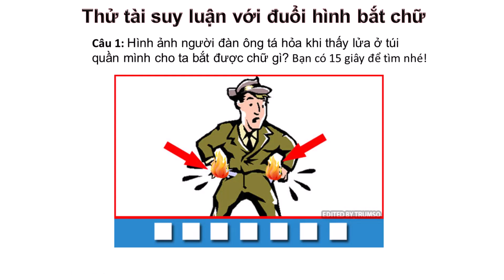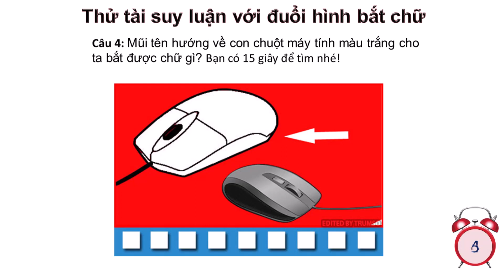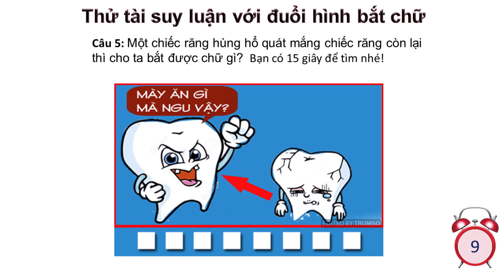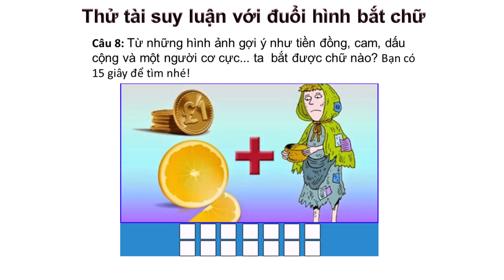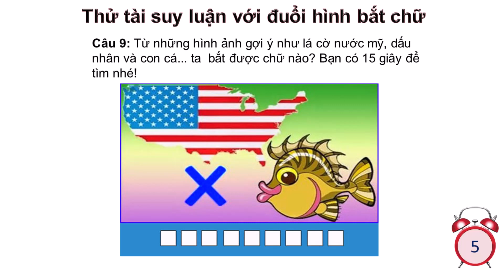Thử tài với đuổi hình bắt chữ | Thử Tài Suy Luận | Trí Tuệ Siêu Phàm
Hôm nay chung ta cùng thử tài với đuổi hình bắt chữ nhé
Với các hình ngộ nghĩnh ẩn chứa bên trong là những từ ngữ!
Các bạn cùng mình tìm các từ đó nha!
Câu thứ nhất: Hình ảnh người đàn ông tá hỏa khi thấy lửa ở túi quần mình cho ta bắt được chữ gì?
Câu thứ 2: Hình ảnh Lão Trư đang lẩm bẩm các con số với máy tính trên tay cho ta bắt được chữ gì?
Câu thứ 3: Hình ảnh gợi ý trên dễ dàng cho ta bắt được chữ gì?
Câu thứ 4: Mũi tên hướng về con chuột máy tính màu trắng cho ta bắt được chữ gì? Bạn có 15 giây để tìm nhé!
Câu thứ 5: Một chiếc răng hùng hổ quát mắng chiếc răng còn lại thì cho ta bắt được chữ gì?
Câu thứ 6: Hình ảnh những chiếc hoa được cắm vào trong sáu chiếc bình cho ta bắt được chữ gì?
Câu thứ 7: Hình ảnh số 3 và số 7 trong một bể nước cho ta bắt được chữ gì?
Câu thứ 8: Từ những hình ảnh gợi ý như tiền đồng, cam, dấu cộng và một người cơ cực, ta  bắt được chữ nào?
Câu thứ 9: Từ những hình ảnh gợi ý như lá cờ nước mỹ, dấu  nhân và con cá... ta  bắt được chữ nào?
Các bạn thật tuyệt vời!!!
Bạn sẽ ngày càng tinh mắt và nhanh nhạy hơn nếu luyện tập thường xuyên!
Hẹn gặp lại các bạn ở video tiếp theo!

Bo bo tv online tổng hợp những câu đố vui, câu đố hại não, câu đố trí tuệ hài hước nhưng không kém phần căng não có đáp án để bạn và mọi người có những tiếng cười sảng khoái, đây cũng là một cách để bạn có thể rèn luyện trí não giúp não bộ phát triển, tư duy nhanh nhạy hơn. Mời bạn cùng chơi, cùng xem với các con nhằm ôn lại kiến thức, so tài cùng con cái, tạo niềm vui cho không khí Gia Đình.
Cảm ơn các bạn đã theo dõi video, mong rằng sẽ được các bạn đón nhận và góp ý để kênh ngày một phát triển hơn nữa.
Xin chào và hẹn gặp lại trong những video tiếp theo